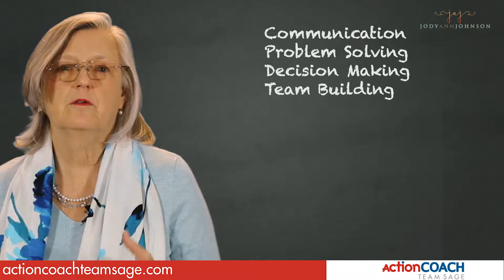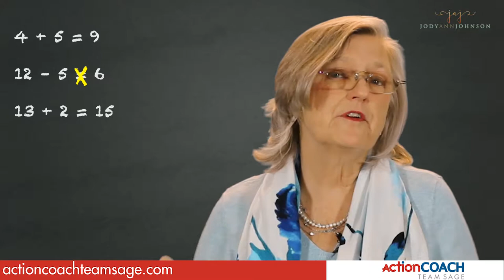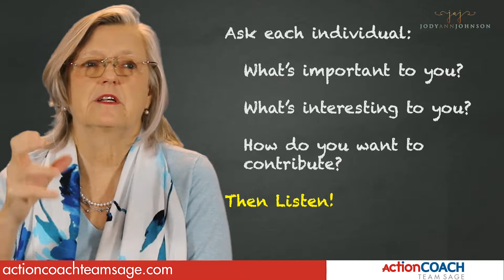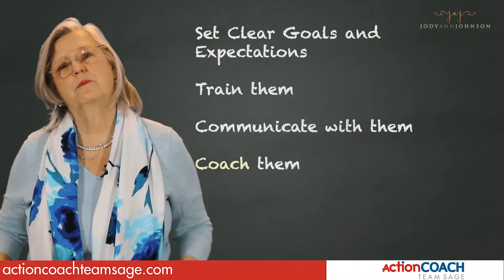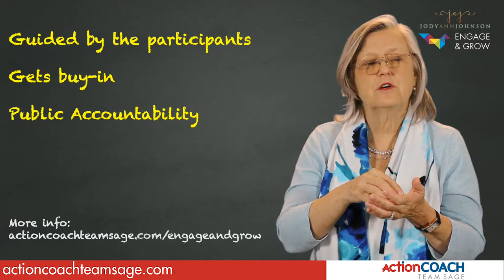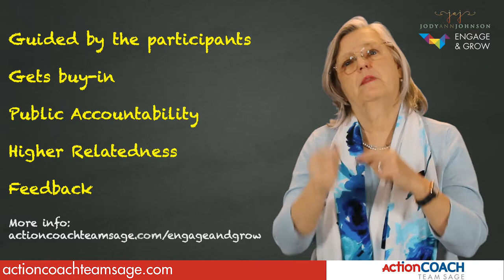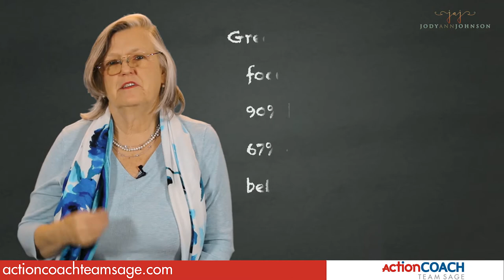How To Engage Your Team - Coffee with Jody - Episode #44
In this video, Jody will explain exactly how to engage your employees.

Employee Engagement actually starts with you and me as business leaders. Many business leaders and managers are lacking in the skills that are required to engage and to manage and to lead their teams. Employee engagement isn't a secret. It's human interaction and it's not easy. Most of the time we'd rather get on with it then to have to slow down long enough to learn to think and to interact with our teams in effective ways. However there's a strong business case for why it matters.